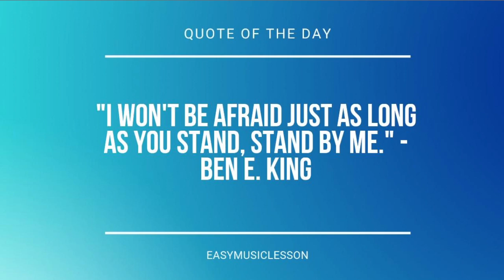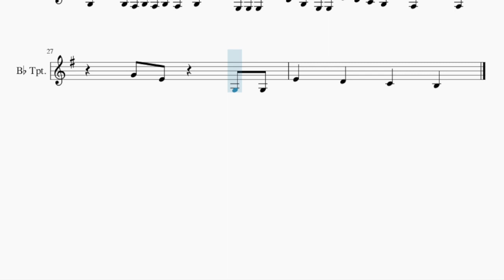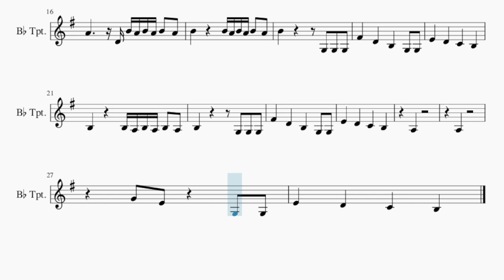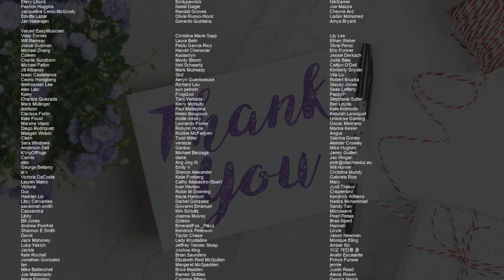SUPER EASY Trumpet Sheet Music: How to play Crush by Bella Poarch & Lauv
Comment and let us know how the videos have helped you. It keeps us going! :)Here is a sheet music/tab video on the song Crush (SUPER EASY) by Bella Poarch & Lauv on the trumpet. A trumpet sheet music arrangement which is transposed to notes that are easily played by trumpet, for the song Crush (SUPER EASY) by Bella Poarch & Lauv.

EasyMusicLesson teaches you to play the your favorite instrument, through well-arranged sheet music so that you too can learn how to play Crush (SUPER EASY) by Bella Poarch & Lauv on the trumpet as fast as you can. A trumpet sheet music with backing tracks to help your play the song better.

Chords of Trumpet arrangement:
G Min 7   A Dom 7   A Min 7   D Dom 7   G Min 7   A Dom 7   A Min 7
D Dom 7   G Min 7   A Dom 7   A Min 7   D Dom 7   G Min 7   A Dom 7
A Min 7   D Dom 7   G Min 7   A Dom 7   C Maj   D Dom 7   G Min 7
A Dom 7   C Maj   D Dom 7   G Min 7   A Dom 7   A Min 7

Melody notes of Trumpet:
B4 G4 E4 D4 C4
B3 C4 D4 B4
B3 C4 D4 B4     G4
G4 A4 B4 A4   G4 E4
D4 D4 D4 C4 B3 C4
D4 D4 D4   C4   B3
A4     D4 B4 A4 B4 A4 B4 A4
F#4   D4   B3   G3 G3
E4   D4   C4   B3
A3
A3